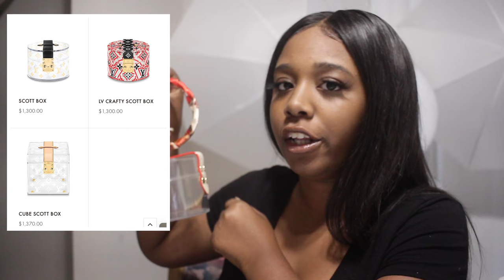LUXURY HAUL ON A BUDGET! DESIGNER FOR LESS! jewelry & purses with links included!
We all want Luxury Items but sometimes cannot afford to splurge on the big items! I had to hook y’all up!

Links:

Christian Dior Choker and Bracelet Set (seller removed from Aliexpress) but another seller